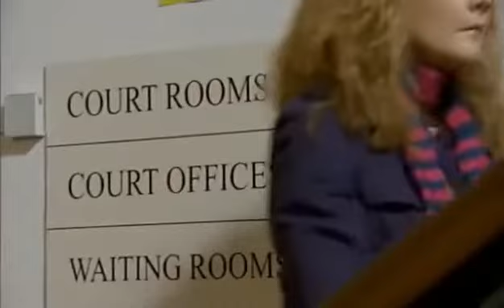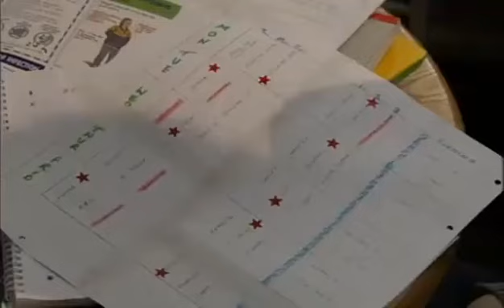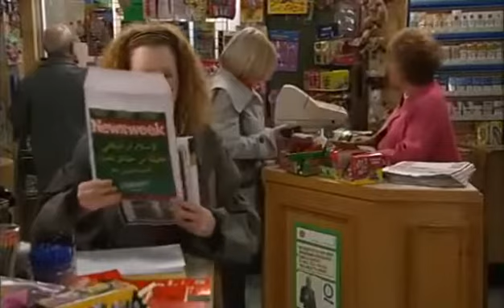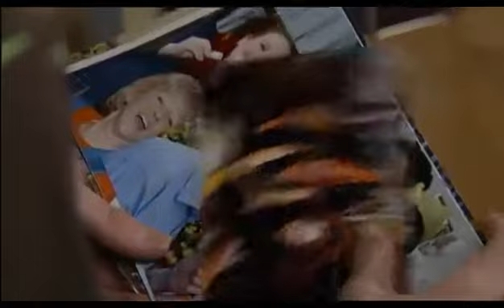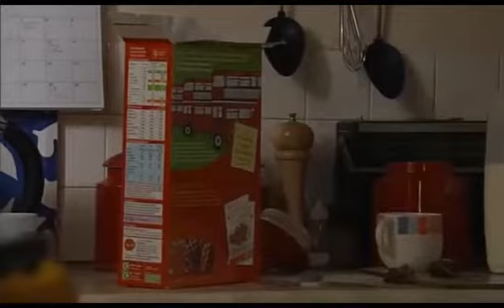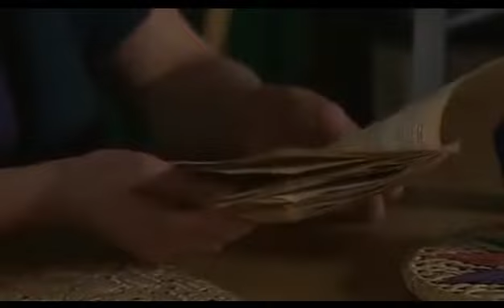Coronation Street - The Return of John Stape 2009 Part One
Coronation Street - The Return of John Stape Part One
2009